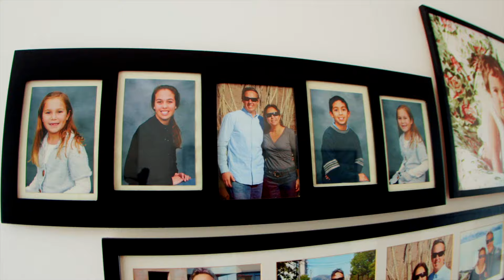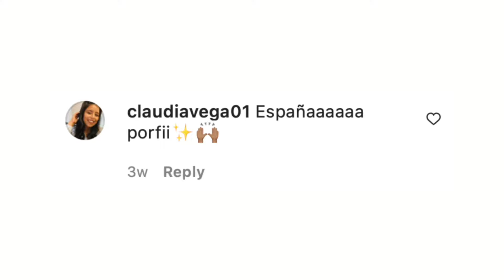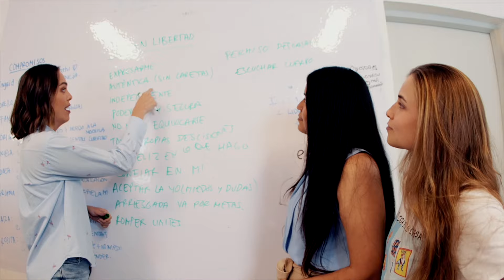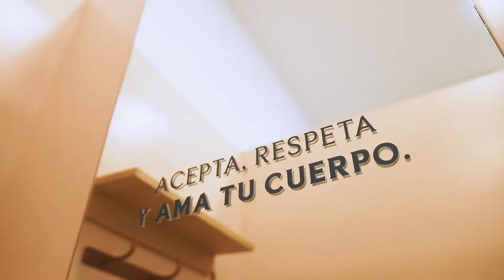La historia de nuestra revolución | Sicurezza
Nuestra Founder & CEO, Ileana Tapia, nos relata cómo empezó este gran sueño con tan solo 22 años y cuáles fueron sus principales motivaciones para darle la bienvenida a una vida SinCosturas.
Te invitamos a descubrir la seguridad, libertad y comodidad que tanto mereces.
Conoce más en Sicurezza.pe